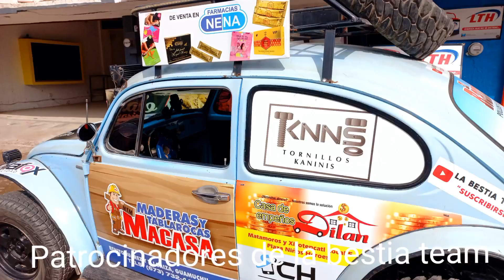Ruta surutato 2da. edicion pinguicas de sinaloa de leyva, bocheros De La rosca y sucursal terahuito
Ruta surutato 2da. edicion pinguicas de sinaloa de leyva bocheros de la rosca y la sucursal terahuito mucha diversion y aventura ademas de muchas horas de ruta.